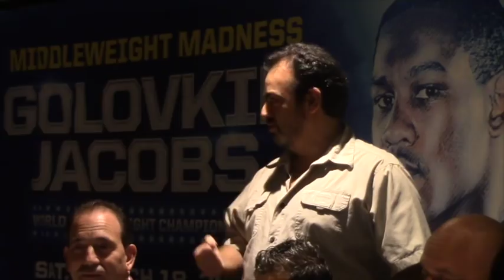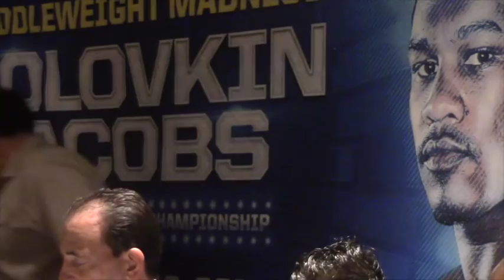CARLOS CUADRAS v DAVID CARMONA - {FULL & COMPLETE} OFFICIAL PRESS CONFERENCE WITH TOM LOEFFLER